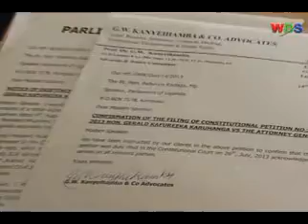MPS PETITION KADAGA OVER ODOKI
A section of legislators have petitioned Speaker Rebecca Kadaga demanding that  she stays the vetting  of  Benjamin Odoki until a constitutional court petition challenging his re-appointment is disposed off.